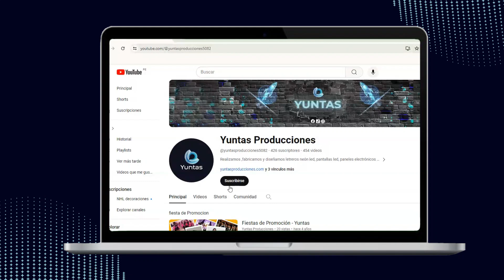MESAS Y SILLAS VIP: ¿SABÍAS QUÉ…? | YUNTAS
Yunter@, aquí te contamos sobre el material de nuestras mesas y sillas VIP.